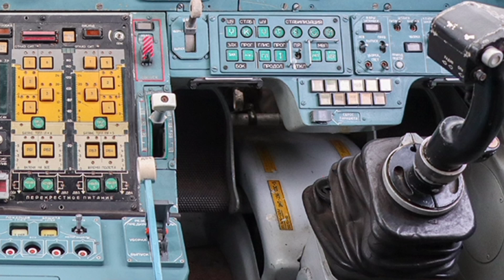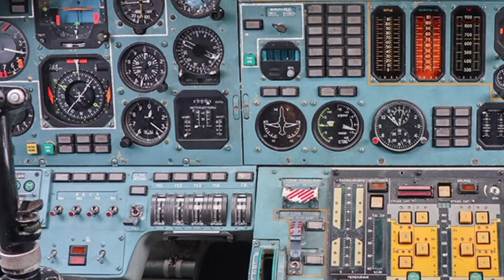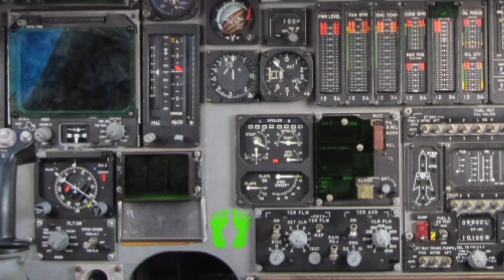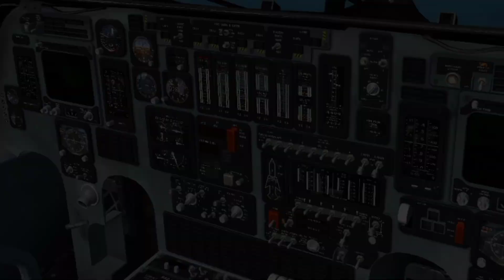Battle of the Bombers: B-1B Lancer vs Tu-160 Blackjack 2025 Full Comparison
l

Channel Introduction Paragraph:
Welcome to ZK SkyBound Aviation – your trusted source for the most detailed and exciting aviation content. We take you inside the world’s most iconic aircraft, from legendary bombers to cutting-edge jets, exploring their specs, features, and the fascinating stories behind them. Join us as we dive deep into the world of flight!

10 Cover Topic Titles:
B-1B Lancer vs Tu-160 Blackjack: The Ultimate Bomber Showdown
Inside the 2025 B-1B Lancer: Power, Speed, and Modern Upgrades
Tu-160 Blackjack: Russia’s Supersonic Giant Explained
Comparing Strategic Bombers: B-1B Lancer and Tu-160 Blackjack
B-1B Lancer vs Tu-160: Who Rules the Sky in 2025?
The Evolution of American and Russian Bombers
B-1B Lancer’s Combat Legacy and Modern Role
How the Tu-160 Remains Russia’s Airborne Juggernaut
Stealth vs Raw Power: B-1B Lancer and Tu-160 Face Off
The Future of Strategic Bombers in Modern Warfare

Outro:
Thanks for joining us at ZK SkyBound Aviation! We hope you enjoyed this in-depth comparison of the 2025 B-1B Lancer and Tu-160 Blackjack.

Let me know if you’d like me to tailor this further or create a thumbnail concept!